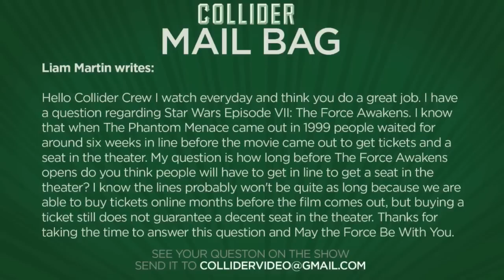Lining up for The Force Awakens - Collider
Liam Martin writes:

Hello Collider Crew I watch everyday and think you do a great job. I have a question regarding Star Wars Episode VII: The Force Awakens. I know that when The Phantom Menace came out in 1999 people waited for around six weeks in line before the movie came out to get tickets and a seat in the theater. My question is how long before The Force Awakens opens do you think people will have to get in line to get a seat in the theater? I know the lines probably won't be quite as long because we are able to buy tickets online months before the film comes out, but buying a ticket still does not guarantee a decent seat in the theater. Thanks for taking the time to answer this question and May the Force Be With You.